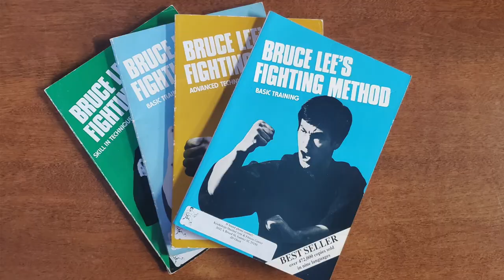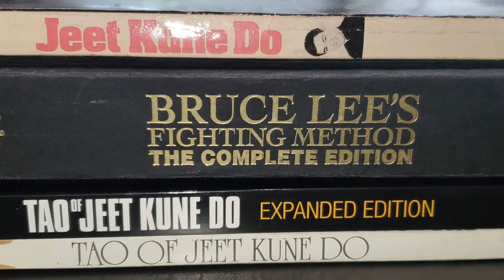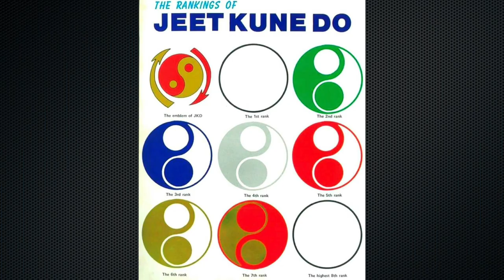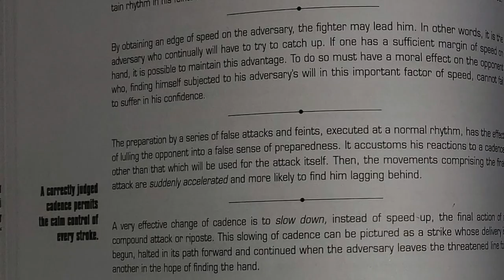Bruce Lee was Wrong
Taking a chance to explain something I feel Sijo Bruce Lee made a mistake with.  Ranking in Jeet Kune Do, Bruce Lee said he thought ranks should be removed from the art as it builds pre-conceived notions on skill ability.  I explain how I feel that was a mistake and that even the Little Dragon himself had to make changes and added ranking to the system at some point.

JD Olsen - is a certified Master Instructor in Combative Weapon Arts and Progressive Kali Systems under the Martial Arts Unlimited Association, as well as a certified Filipino Kali instructor under Guro Ron Balicki.  JD is a 4th Degree Black Belt in TFC JuJitsu, Shori Te Karate, as well as All Japan Submission Fighting.  JD is a 3rd Degree Black Belt in Aikido, 2nd Degree Black Belt in Submission Arts Wrestling, 2nd Degree Black Belt in the Degerberg Blend Martial Arts System, and a 1st Degree Black Belt in Tae Kwon Do and Greek Pankration.

Martial Arts Unlimited Association -